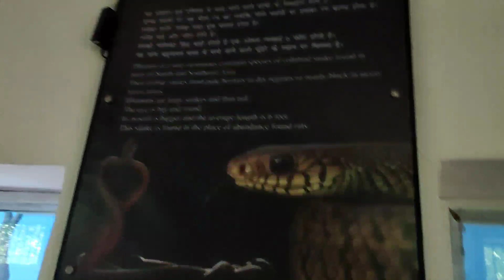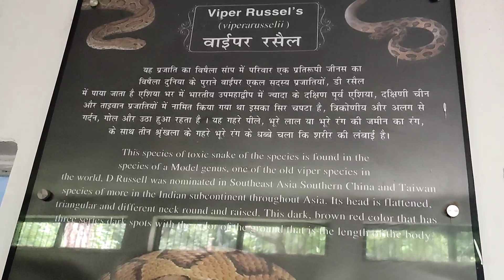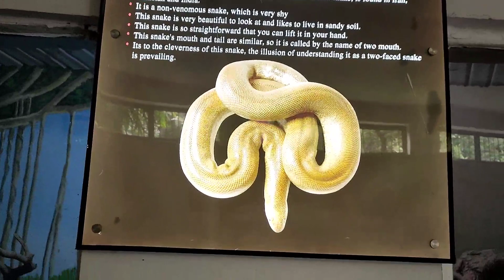Patna Zoo | पटना चिड़ियाघर | Sanjay Gandhi Biological Park | Patna Bihar| पटना का चिड़ियाघर 2024 😀😃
(1) Patna zoo | पटना चिड़ियाघर 2024 |  sanjay gandhi biological park |

(2) Patna Zoo| पटना  चिड़ियाघर | sanjay gandhi biological Park | latest video

(3) Patna Zoo Full Tour & Guide | Patna Chidiya ghar | Sanjay Gandhi Biological Park | VlogsWithSans

(4) Patna Zoo | पटना चिड़ियाघर | Sanjay Gandhi Biological Park | Patna Zoo Ticket Price | Bihar | 4K

(5) Patna zoo | पटना चिड़ियाघर 2024 | Sanjay Gandhi biological park |

(6) Lucknow Zoo | लखनऊ चिड़ियाघर | Nawab Wajid Ali Shah Zoological Garden | Lucknow Utter Pradesh

patna zoo park
zoo in patna bihar
Sanjay gandhi biological park
 sanjay gandhi biological park patna
Patna chidiya ghar
patna zoo timings
Patna zoo animals
Patna zoo full tour
patna zoo tour
 patna zoo travel guide
पटना चिड़िया घर chidiya ghar patna
 chidiya ghar snake house
 patna
patna chidiya Ghar 2021
 patna chidiya Ghar dikhaye
patna chidiya ghar ticket price
 patna chidiya ghar tour
patna zoo
 zoo
zoo in patna
पटना का चिड़िया घर
patna chidiyaghar vlog
 india ka best chidiyaghar
पटना चिड़ियाघर वीडियो
Patna Ka Chidiyagharpatna zoo
पटना चिड़ियाघर 2023
पटना चिड़ियाघर
पटना चिड़ियाघर वीडियो
patna chidiyaghar
patna ka chidiyaghar
patna zoo vlog 2023
 patna chidiyaghar kaise jaye
patna zoo ghar
patna zoo 2023
patna chidiyaghar ticket price
patna zoo viral video
patna chidiyaghar video
पटना चिड़ियाघर आज खुला है
पटना चिड़ियाघर कब बंद रहता है
patna zoo closing day
 पटना चिड़ियाघर
 Patna zoo Bihar
 Lucknow zoo
Zoo in India
Kanpur zoo
Patna city
Golghar patna
History of Patna zoo
Saap ghar patna
White tiger patna zoo
zoo patna
 Bihar tourism
Shergarh fort bihar
Shergarh ka kila
Kaimur Wildlife Sanctuary
 Ma mundeshwari temple
 Gandhi Setu Patna
बाघ की दहाड़
Machali Ghar Patna